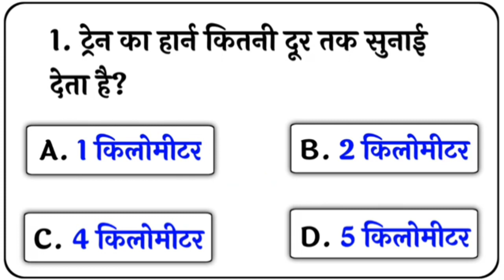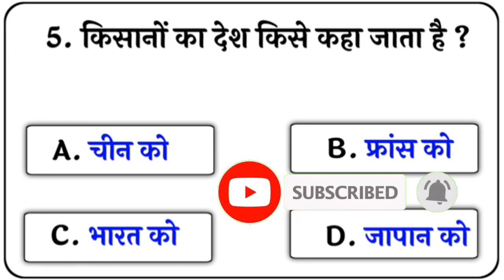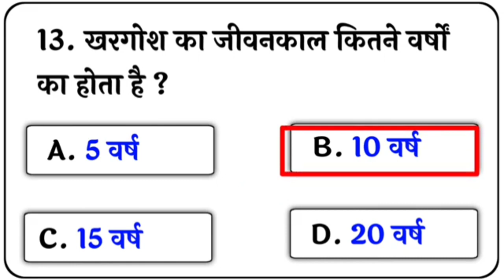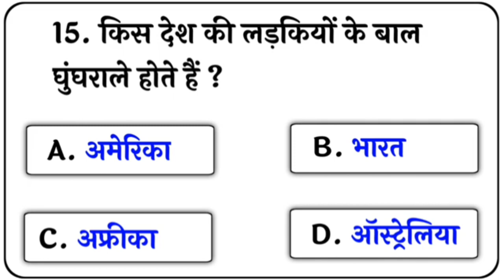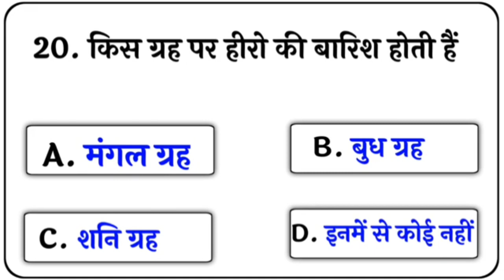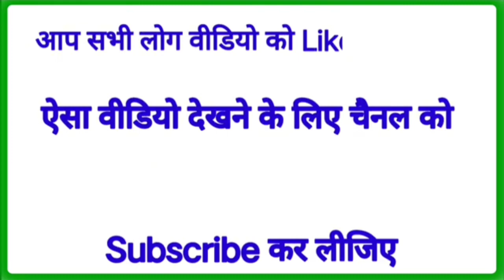GK Question || GK In Hindi || GK Question and Answer || GK Quiz || SK GK STUDY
GK Quiz

Your Queries 👇👇
1. GK
2. General Knowledge
3. Important GK Questions and answer for 4. Competitive Exams
5. Quiz Test
6. br gk study
7. Important gk
8. Quiz test
9. competitive quiz
10. competitive general knowledge
11. GK in Hindi
12. general knowledge quiz
13. quiz questions
14. general knowledge questions
15. gk quiz
16. general knowledge questions with answers
17. gk question in hindi
18. GK Question Answer
19. India GK
20. hindi gk
21. samanya gyan
22. gk questions
23. india gk in hindi
24. 2022 gk questions and answers
25. lucent gk
26. lucent gk
27. lucent gk in hindi video
28. lucent GK in hindi
29. lucent geography in hindi
30. lucent geography
31. geography gk question
32. geography gk in hindi
33. lucent 1000 question
34. lucent 1000 prashn
35. lucent gk ka nichod
36. lucent gk important question
37. lucent gk important question in hindi
38. lucent gk important topics
39. lucent ka nichod science
40. lucent for ssc cgl
41. lucent for ssc
42. lucent for railway
43. geography gk
44. lucent mcq
45. lucent mcq in hindi
46. lucent book gk
47. gk
48. gk questions and answers
49. gk question
50. general knowledge
51. br gk study
52. gk questions
53. g k
54. general knowledge question
55. g k questions and answers
56. gk ke question
57. question
58. general knowledge questions and answers
59. samanya gyan
60. g.k questions in hindi
61. gk question answer
62.
63. gk ke sawal
64. knowledge
65. question answer
66. general knowledge questions
67. gk knowledge
68. जनरल नॉलेज
69. जीके
70. gk quiz
71. g.k
72. gk ka question
73. ips question and answer
74. gk
75. gk question
76. gk afroz
77. gk questions
78. gktoday
79.gk tricks
80. gk study adda
81. gk video
82. gk live
83. gk by kumar Gaurav sir
84. gk by khan sir
85. gk today current affairs
86. question
87. सामान्य ज्ञान
88. general knowledge ke question
89. gk knowledge
90. gk dijiye
91. general class
92. general knowledge ki video in hindi
93. general knowledge gk
94. general knowledge questions and answers
95. General knowledge video
96. General knowledge 2023
97. general knowledge for kids
98. general knowledge quiz
99. general knowledge ke question
100.
101. GK
102. gk question
103. gk questions and answers
104. general knowledge
105. g k
106. g k questions and answers
107. general knowledge questions and answers
108. gk question answer
109. g.k
110. question answer
111. question
112. जीके
113. gk
114. g.k questions in hindi
115. general knowledge questions
116. knowledge
117. general knowledge question
118. g. k
119. quiz
120. g k question
121. BR GK STUDY
122. Br Gk Study
123. BRGKSTUDY
124. gk gs
125. gk ke sawal
126. gk ka question
127. जीके क्वेश्चन
128. gk 2020
129. gk 2021
130. gk 2022
131. gk 2023
132. बीआर जीके स्टडी
133. g.k. question with answer
134. answer
135. lucent gk
136. GK 2021
137. GK 2022
138. GK 2023
139. g,k
140. जीके के सवाल
141. gk general knowledge
142. जनरल नॉलेज
143. gk knowledge
144. gk questions and answers 2022
145. gk questions and answers 2023
146. gk questions and answers in hindi
147. GK Police
148. GK IAS
149. GK IPS
150. g. k. question in hindi
151. janral nolej in hindi
152. BR GK STUDY 2021
153. BR GK STUDY 2022
154. BR GK STUDY 2023
155. tense
156. current affairs
157. g.k questions
158. gk today current affairs
159. जी के
160. GK
161. GK BR
162. Gk
163. gK
164. G K
165. Gk quiz
166. GK BR
167.
168.
169.
170.
171. GK ki Video
172. Good sawal
173. सवाल आपके जवाब हमारे
174. GK ka सवाल
175. जीके.
176. GK.
177. BR
178. BR GK STUDY Lucent
179. GK Hindi Question
180. सवाल
181. question and answers
182. new gk question
183. new gk questions
184. hindi question
185. gk question gk question
186. answer
187. gk dijiye
188. general knowledge question answer
189. जीके जीके
190. g k 2022
191. g k 2023
192. gk gk gk
193. GK GK GK
194. जीके का क्वेश्चन
195. samanya gyan
196. GK number 1
197. GK Question
198. gk question
199. gK question
200. Gk GK gK जीके gk